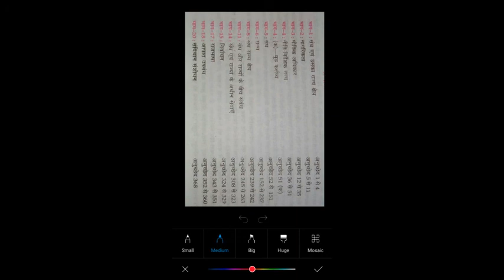The major part of the Indian Constitution || important GK || भारतीय संविधान के प्रमुख भाग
This video know about The major part of the Indian Constitution and important general knowledge
For SSC MTS CGL RAILWAY IB and other compitive exam